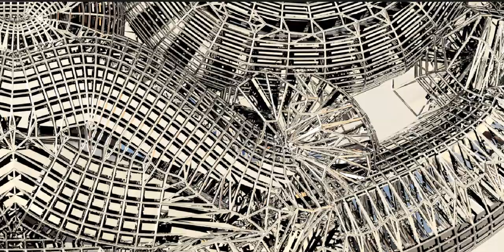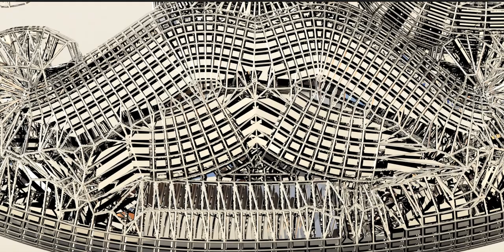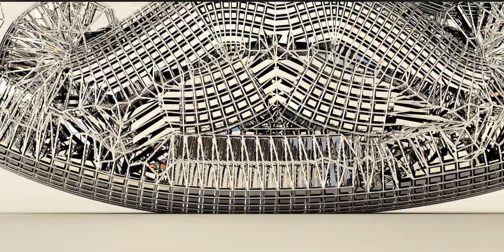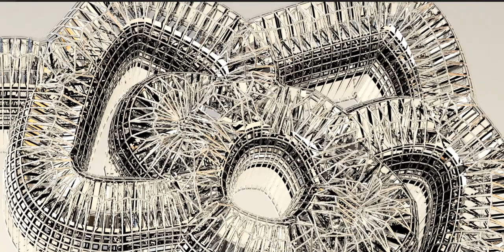The Kitty says - Hello there!